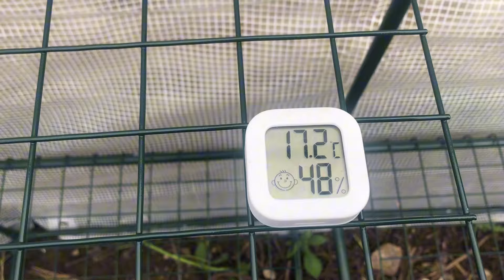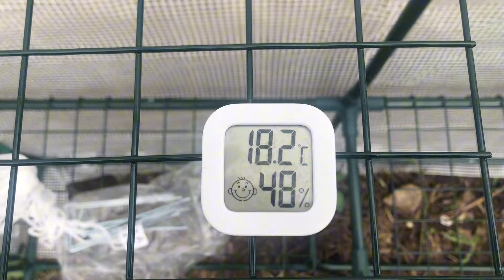Je teste la serre de ​⁠@Lidl